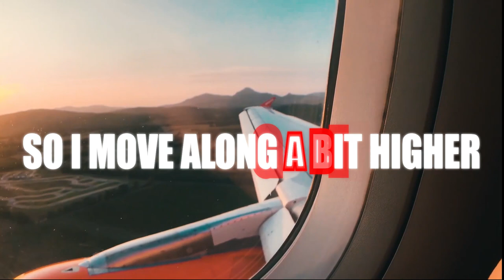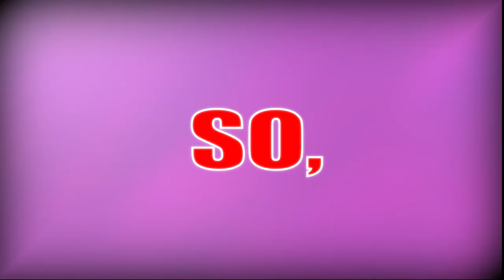Kid CuDi - Up, Up And Away LYRICS (moving word lyrics)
FAN MADE TRIBUTE / EDIT

Lyrics:

Now when the sun come up
I'll be there to say What up in the morning
Brush my teeth
Find that clip I been looking for since last night
I feel so caught up in the bud
I float somehow in my bedroom
Turn around
See myself in the mirror, I guess I'm cool
And those happy thoughts in my head
I'm feeling like I'm Peter Pan
Minus the tights and the fairies
Happy to see how far I've come
To the same place it began
My dreams and imagination
Perfectly at peace
So I move along a bit higher

I'll be up-up and away, up-up and away
Cause they gon judge me anyway
So, whatever
Cause in the end they'll judge me anyway
So, whatever

Higher learnin'
I see the dreams I made
So I'm cooler now
I can take care of my mom and my little niece Zuri
So sing along lil mama
You ain't gotta worry 'bout no drama, no
I provide for friends and fam and fans
And Cleveland City grinding, man
Stay afloat
The key is hope
I'll never let a motherfucka break me, dawg
Who gives a fuck?
If a nigga don't like your steeze
Tell 'em to buzz off your n-u-t's(neez)
We don't care what people say
Dudes who critique your clothes are most gay
I ain't gotta wait for no one
If I wanna fly, I can fly for freedom, hey

So, whatever
Cause in the end they judge me anyway
So, whatever

Wake up, wake up, wake, wake up, wake
Wake, wake up, wake up, wake, wake up, wake
Yeah
We'll be rolling one up
Wake, wake up, wake up, wake, wake up, wake(We'll be rolling one up
I'll be rolling one up

So, whatever
So, whatever
So, whatever
So, whatever
Whatever
So, whatever
Whatever
So, whatever